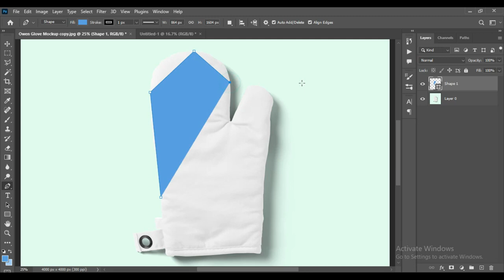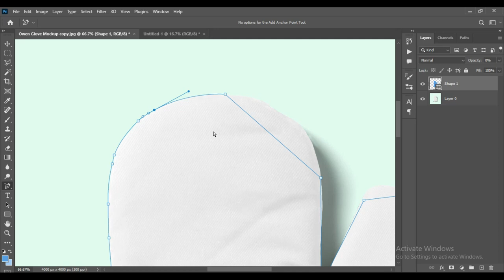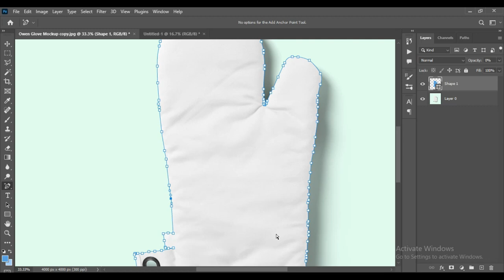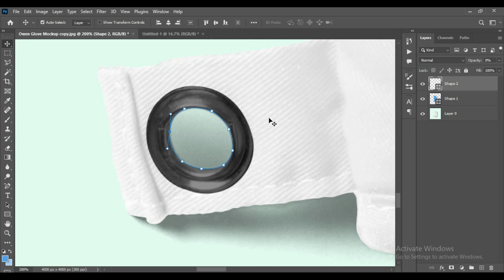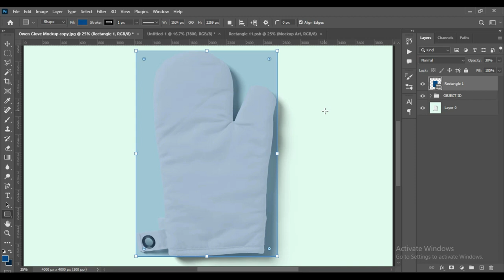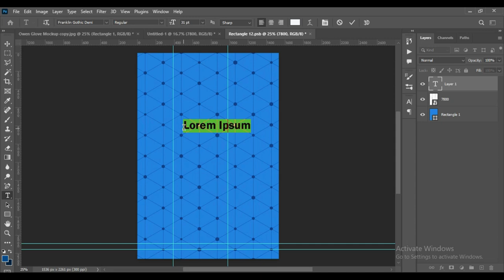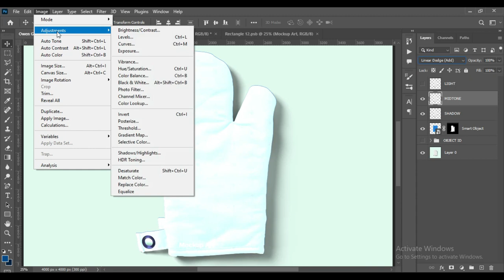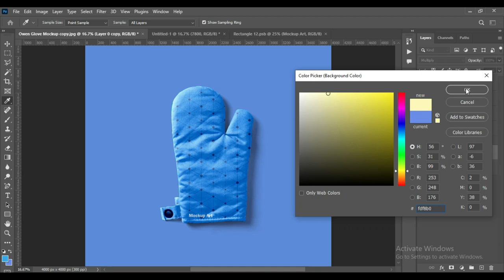How to create a Winter Gloves mockup | Photoshop Mockup Tutorial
Hey folks! Hope you all doing great. I am here with my new video for this week. Today you will learn how to create super cool winter gloves mockup. This mockup is totally smart object based.  Learn to easily adjust the light and shadow in few steps. Use any pattern or color of your choice and make your own winter gloves for this winter. Stay with us and learn with us.

DOWNLOAD PREMIUM QUALITY MOCKUPS